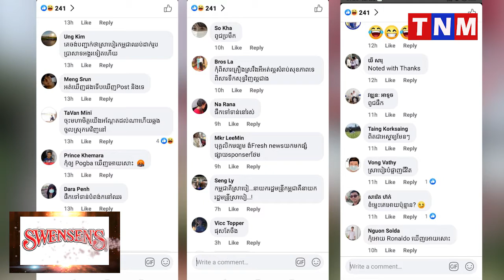វី វរ ទៀតហើយ ក្រុមហ៊ុន ស្រាបៀរកម្ពុជា ត្រូវបានប្រជាពលរដ្ឋរិះគុនយ៉ាងធ្ងន់ធ្ង រតាមបណ្តាញសង្គម